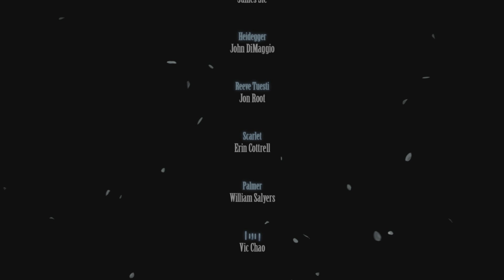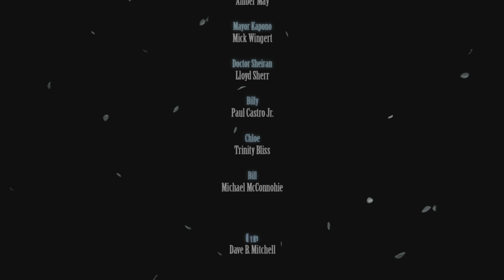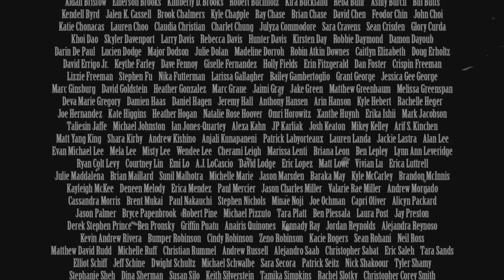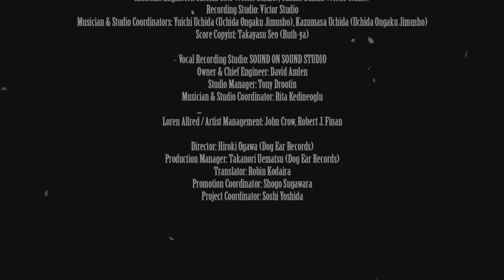Final Fantasy VII Rebirth Sephiroth